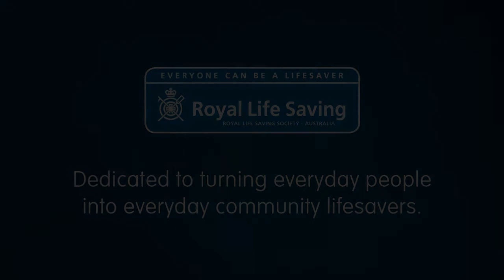Interview - Julia Fassina Part 1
As part of Water Safety Week we sat down with Royal Life Saving Tasmania's General Manager, Julia Fassina to talk about whats been happening in the Branch over the last 12 months and their plans for the future. The first part of our talk discusses one of their most recent and successful projects in partnership with a number of other organisations and schools to deliver water safety education to school children from culturally and linguistically diverse communities.